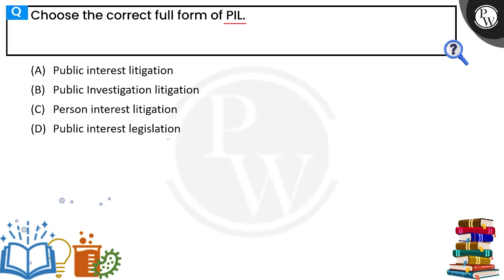Choose the correct full form of PIL&nbsp;....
Choose the correct full form of PIL&nbsp; 📲PW App